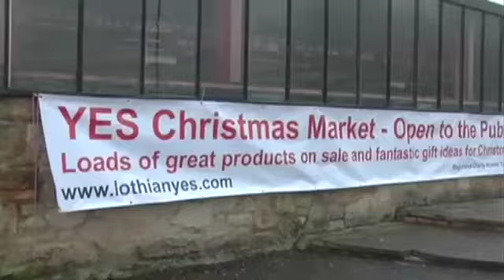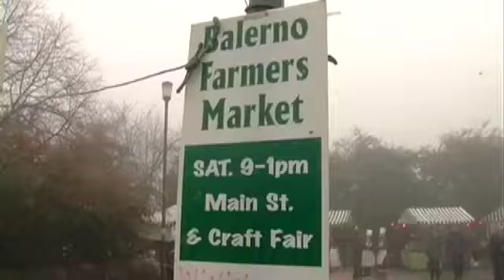YES trade fair film.mov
Portobello High School, Young Enterprise Scotland, trade fair day, Balerno High School, December 2009.